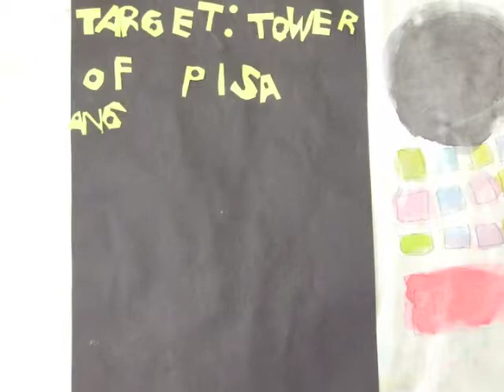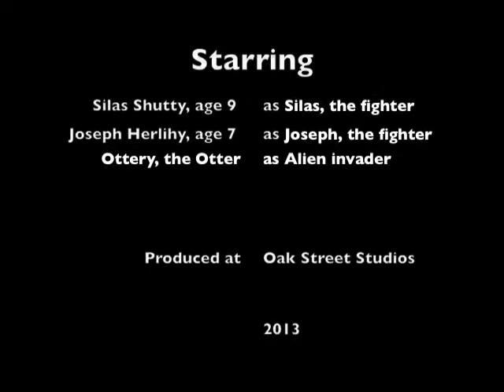Leaning Attack from Mars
A stop motion animation inspired by a famous monument: the leaning Tower of Pisa. 2013